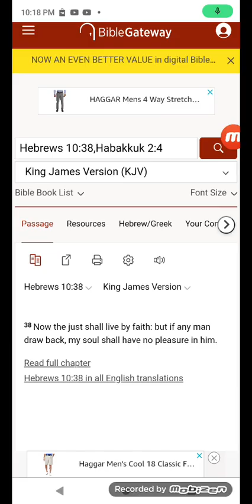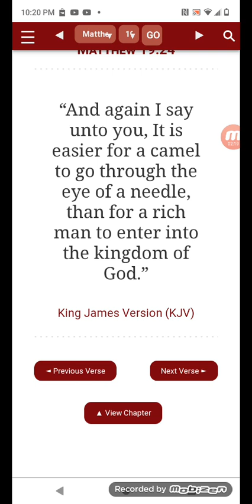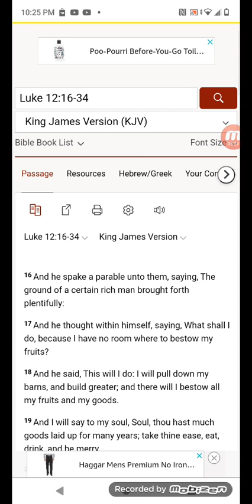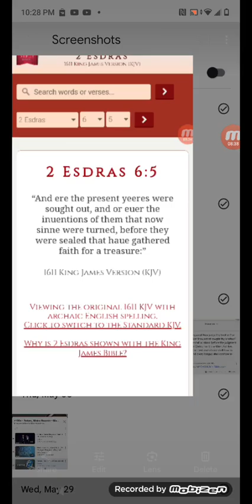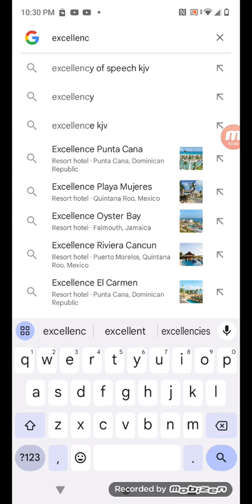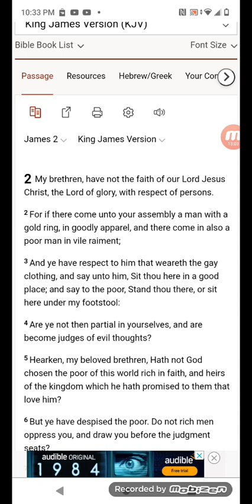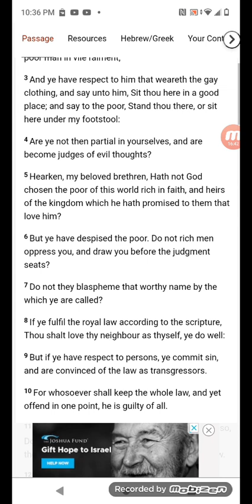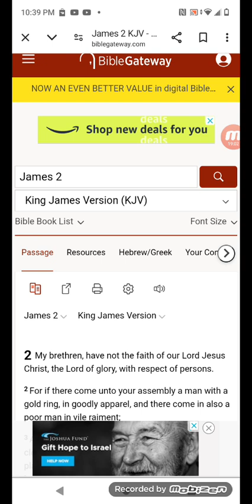WE ARE THE TRUE RICH MEN